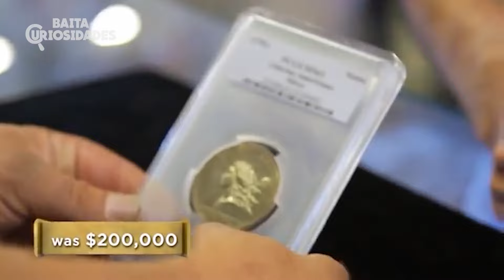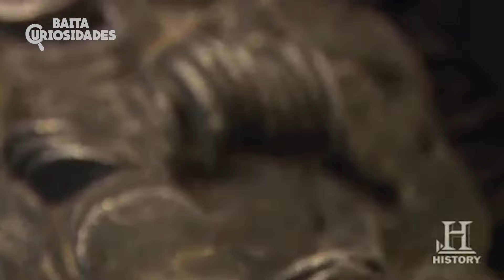6 Itens Mais Estranhos do Trato Feito - Será Que Valem Milhões?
Você sabia que alguns dos itens mais bizarros e estranhos já vendidos no Trato Feito podem valer verdadeiras fortunas? No vídeo de hoje, vamos explorar 6 dos itens mais inusitados que já passaram pela loja de Rick Harrison, desde uma rocha misteriosa avaliada em $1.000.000 até kits de defesa contra vampiros e muito mais!

Descubra curiosidades incríveis sobre o programa mais famoso do History Channel e surpreenda-se com essas raridades! Não se esqueça de curtir, comentar e compartilhar!

Pesquisa/Narração/Edição:
Luan Ramos